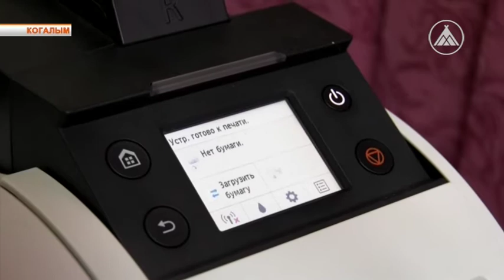Рабочая поездка Лосевой в Когалым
В Когалыме с рабочим визитом побывала депутата Тюменской областной Думы Инна Лосева. Народная избранница встретилась с редколлегией шестой школы и посетила детскую поликлинику.